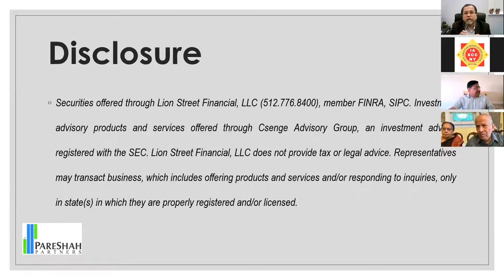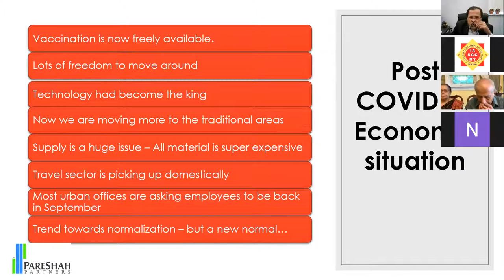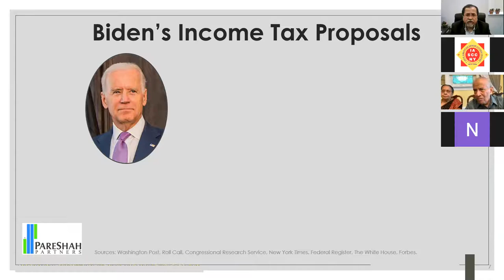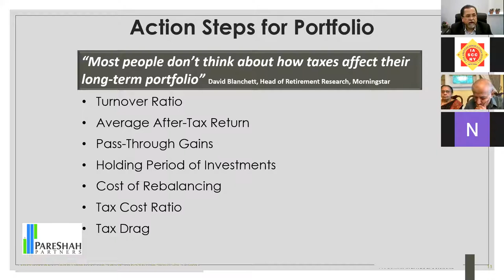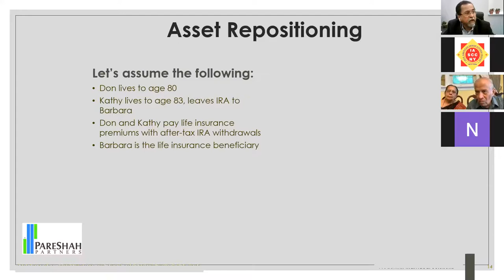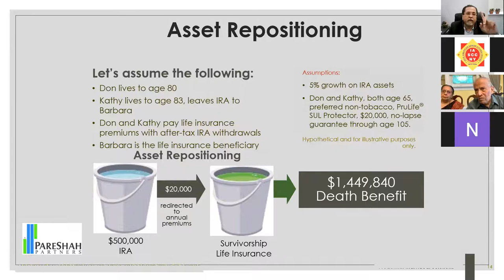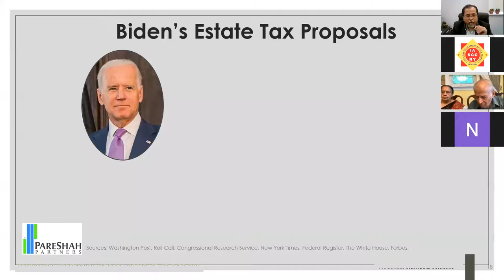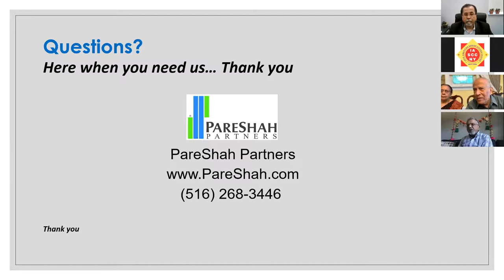IASCC OF NY PROGRAM :LECTURE ON FINANCIAL PLANING BY PARESH SHAH